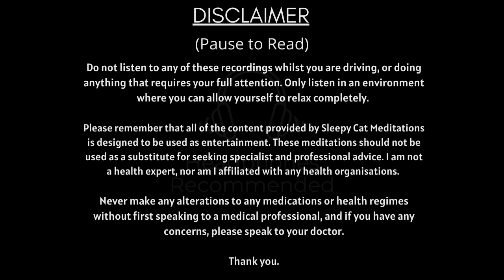Autumn in The Shire with Samwise Gamgee (PART 1) Lord of the Rings Inspired Guided Sleep Story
You wake up in your cozy house under the hill and enjoy a quiet morning with your old companion the lovely red Squirrel. Out in your garden you are greeted by a very dear friend, the stout halfling Samwise the Brave, and together you embark on a relaxing journey through The Shire. You relax in his rowboat, and through an enchanted woodland grove and finish up by the Lavender fields, ready for an afternoon nap.

To be continued with Part 2: The Pumpkin Festival in the Shire

TIMESTAMPS
(00:00) Patreon Announcement
(00:35) Introduction & Breathing (3,4,5)
(04:52) Your House Under the Hill
(15:12) Samwise Gamgee & The Shire
(24:09) Enchanted Rowboats
(34:00) The Lavender Fields
(39:12) Ambient Sleep Music

Thumbnail Image created using AI tools (Canva Magic Write)